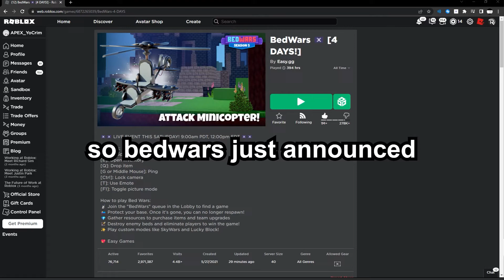Bedwars Just Announced The First LIVE EVENT!🤯😲😎